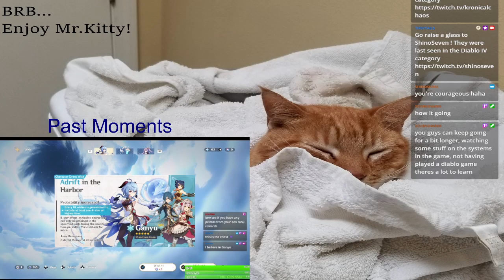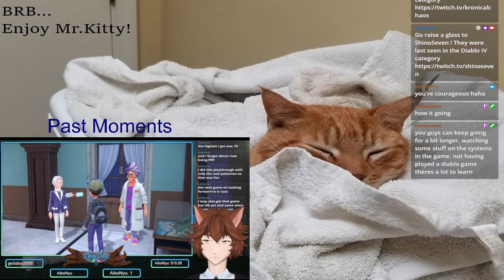(Early Access) The Grind Ensues! Attempting HC with @KronicalChaos and Scuba